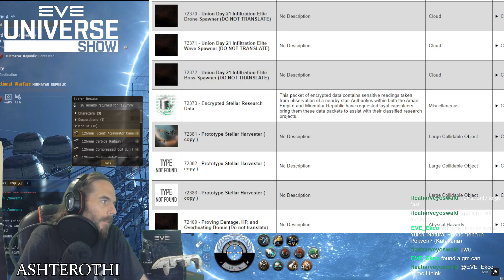CCP didn't take your fun, they took your comfort.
Special Thanks to my Supporters:

-Abyssus
-Jay Kuhn
-Jenny
-Elange
-Fatewinder
-Kotoba Manac
-Fayssal
-Seedsaplenty
-Divoolej
-Lares Hane
-Gragnor
-YellowCladKing
- Zaul Nex

My Co-Designers
-BlackRoseNoble
-Dajat Lemmont
-MidnightSpaceMonkey
-NotJustFun
-Serenalen *with no I's*
-Syliana Vel'ash
-Talking in Stations
-Nephilim
-Grendel

As well as my Immortal tier supporters Ebo1337, Thank you  so much!!